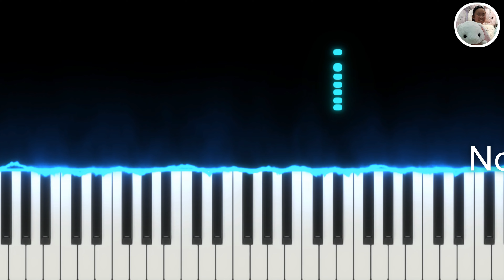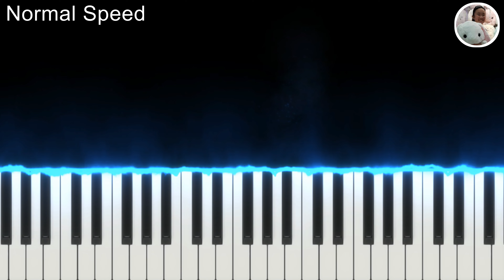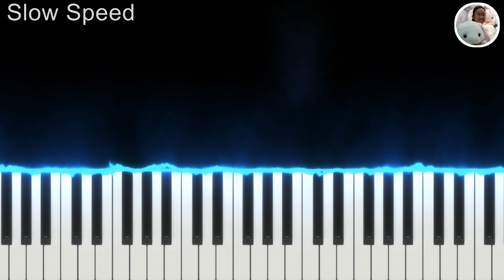Afterglow - Ed Sheeran | (Right Hand Melody) Piano tutorial By Jaina Tang-陈洁宁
Improvised and played By Jaina Tang- 陈洁宁
self-taught pianist and artist

Lyrics:
Stop the clocks it’s amazing
You should see the way the light dances off your hair
A million colours of hazel, golden and red
Saturday morning is fading
The sun’s reflected by the coffee in your hand
My eyes are caught in your gaze all over again

We were love drunk waiting on a miracle
Trying to find ourselves in the winter snow
So alone in love like the world had disappeared
Oh I won’t be silent and I won’t let go
I will hold on tighter ‘til the afterglow
And we’ll burn so bright ‘til the darkness softly clears

Oh I will hold on to the afterglow

The weather outside’s changing
The leaves are buried under six inches of white
The radio is playing, Iron & Wine
This is a new dimension
This is a level where we’re losing track of time
I’m holding nothing against it, except you and I

Read on to know more about me!

Self-taught Pianist🎹/Artist🎨/composer

Hi, I'm Jaina Tang (陈洁宁)-14 years old, turning 15 on october 22 🥳, from singapore 🇸🇬

My passion is playing the piano🎹

Also, i love sketching realistic sketches, cartooning and absolutely any form of art! 🎨

When I am free, i would continue composing my music! 😀

I created this page  to share my art 🎨and 🎼music with the world!

I started playing piano 🎹 when i was 8 years old👧🏻 . Never attended any forms of lessons, plays by hearing (doesn't read notes🎵)

The songs i play are improvised and arranged by me.

Fun fact about me:

~Im Left Handed! 👍🏻

~I can wiggle my ears! 👂🏻

Also, favourite songs~🎶🎵

-爱的温暖💙/四百呎🤩 (Edwin Siu)

-甘心替代你😘/似真如假/心眼❤ (Vincent Wong)

-點火🔥/十倍奉还🎲 (Fred Cheng)

-愛近在眼前⭐ (Stephanie Ho)

Favourite drama. 🎭

《Bet Hur》

(赌城群英會)

Drop me questions in my comments!